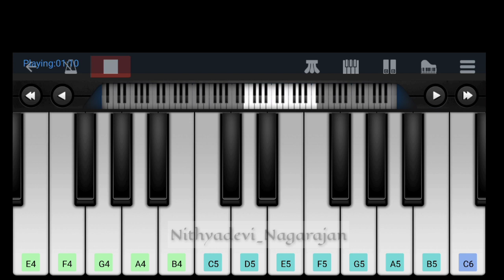Po Ni Po | 3 movie | Mobile Music Notes| N Thedal Musical